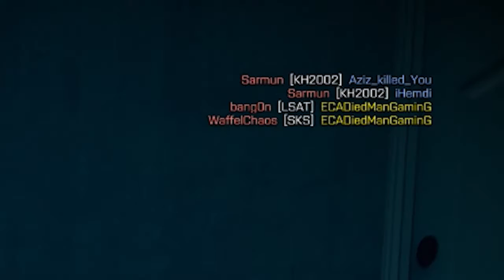Zap ECA #2 - La Force Du Kaaris